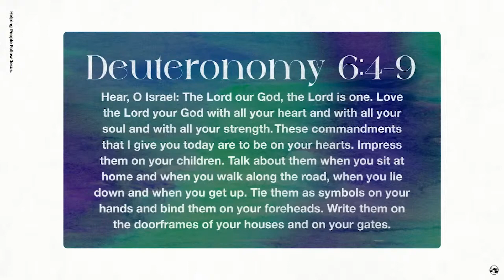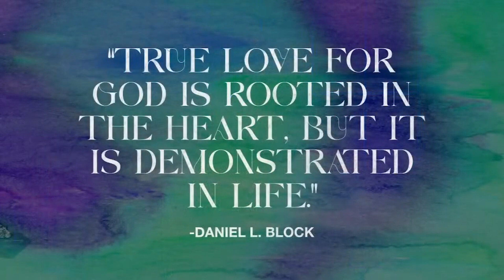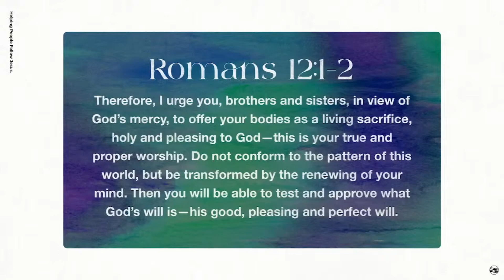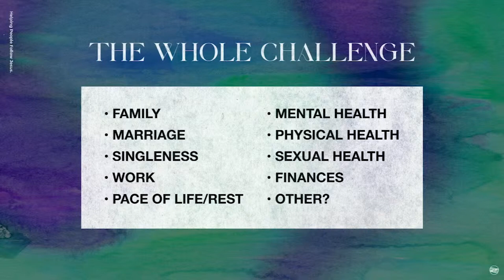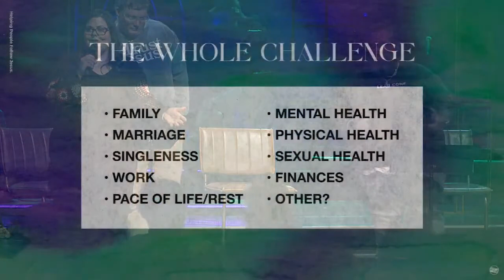Whole Part 3 | Stephanie Nance, Josh Wesley & TJ Denman | Chapel Springs Church